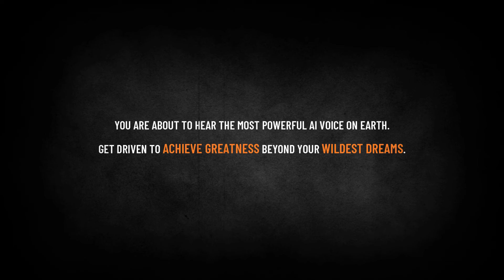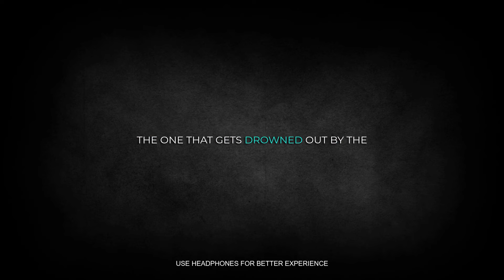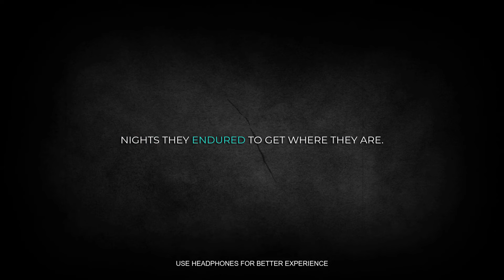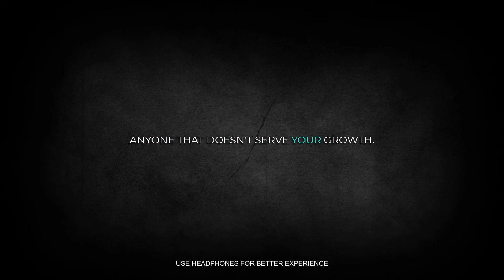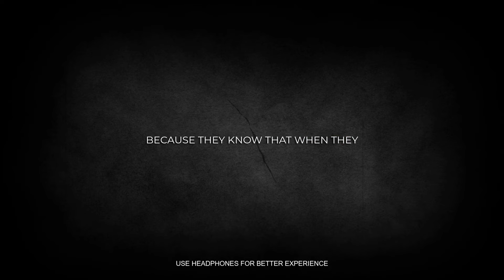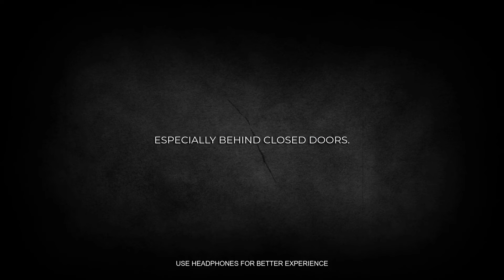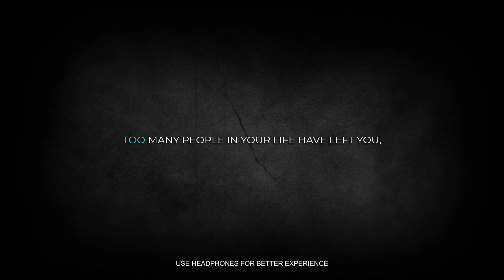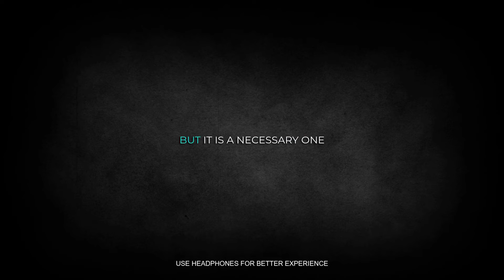RISE ALONE! Best Motivational Speech inspired by Denzel Washington, Inspirational Video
Speech: Developed by Buckleup Motivation
Voice: Generated
The voice used in this video is solely for motivational purposes to create a powerful and impactful experience. It is not intended to resemble or relate to any living person, whether real or fictional. The image featured in the thumbnail is also for representational purposes only and bears no connection, directly or indirectly, with the content or speech presented in this video.

Welcome to "RISE ALONE: A Denzel Washington Inspired Motivational Speech" – your daily dose of inspiration and morning motivation. This powerful speech draws from the wisdom and insights of Denzel Washington, encouraging you to rise above doubts and distractions.

In this inspirational speech, we explore the Denzel Washington mindset, emphasizing the importance of resetting and refocusing. Inspired by some of Denzel Washington's speeches, we delve into the transformative power of solitude and how it can help you discover your true potential. Whether you're facing challenges in your career or personal life, this Denzel Washington inspired motivational speech will provide the motivation you need to overcome obstacles and achieve greatness.

🔥 Key Highlights:

Insights from a Denzel Washington video that will inspire and motivate you.
Practical advice on how to stay focused and determined.
Encouraging words to help you maintain a positive mindset and rise above negativity.
Morning motivation tips to start your day with purpose and energy.

More inspirational speeches that will boost your confidence and determination.
Morning motivation videos to help you conquer your day.
Denzel Washington's most powerful motivational speeches.

Remember, the path to success often requires stepping back, resetting, and focusing on what truly matters. Let this Denzel Washington inspired motivational speech guide you on your journey to greatness.

What you get from this video:

Denzel Washington inspired motivational speech
Inspirational Speech
Powerful Motivation
Morning Motivation
Denzel Washington Inspired best quotes
Inspirational speeches
Denzel Washington mindset